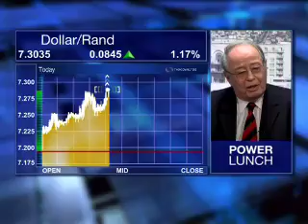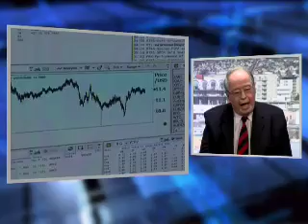The rand has been the topic of much debate recently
The rand has been the topic of much debate recently, with its move towards the R7.20 level against the US dollar prompting renewed calls for intervention by the Reserve Bank or the government. But while a weaker rand may help make South African exports more competitive, it will be inflationary. Joining us to take this discussion further are Chris Malikane from Cosatu and Brian Kantor from Investec.